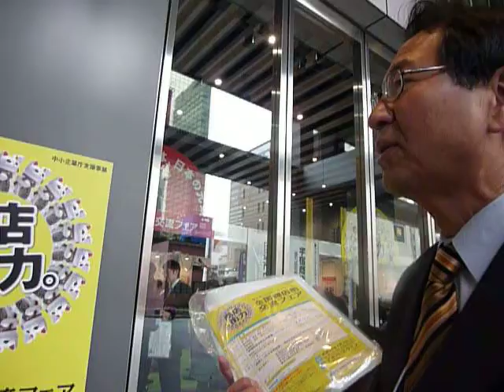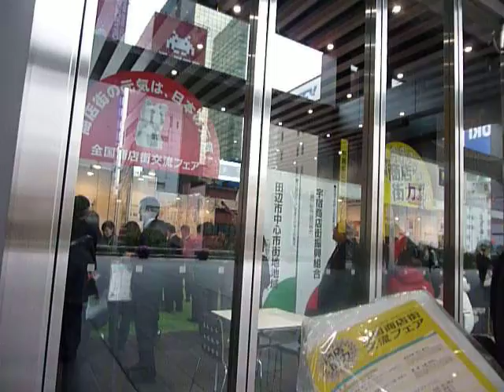商店街力：全国商店街交流フェアを見学2011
2011．02.02　秋葉原のアキバ・スクエアで開催された商店街力：全国商店街交流フェアを見学しました。全国商店街支援センターが主催したもので、セミナーと各地の頑張る商店街がブースを出していました。大勢の人が集まっていました。記：町田市議会議員　吉田つとむ　志政クラブ